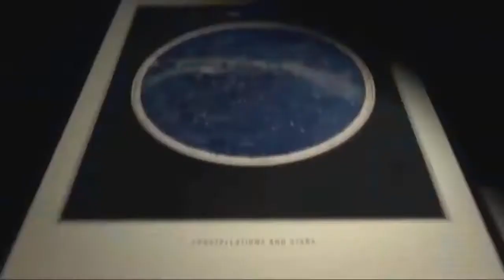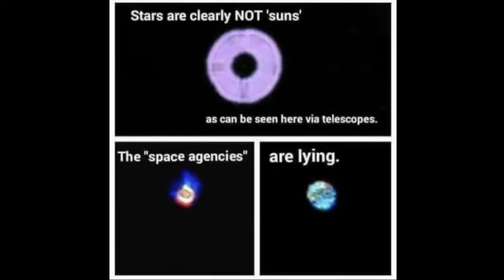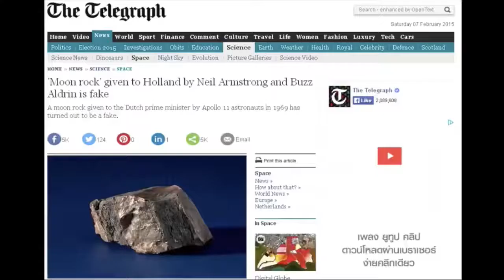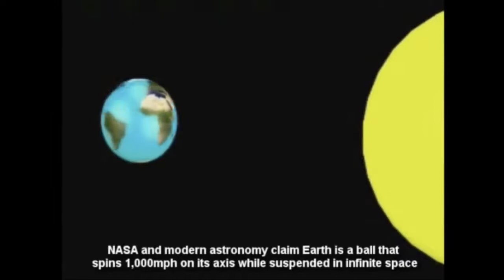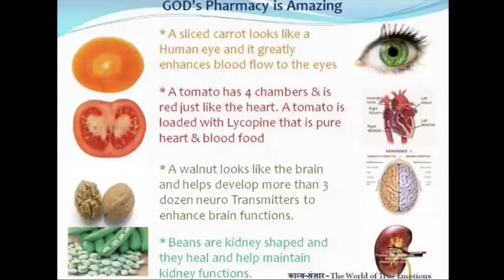The greatest lie of all time. Are you ready to know??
It's the greatest deception known to man. The greatest lie of all. We do not live on a sphere, a spinning ball. The earth is flat and stationary, and it's the biggest conspiracy of all.

Voiced by Eric Dubay, the author of 200 proofs the earth is not a spinning ball.

~ Buddha   : )